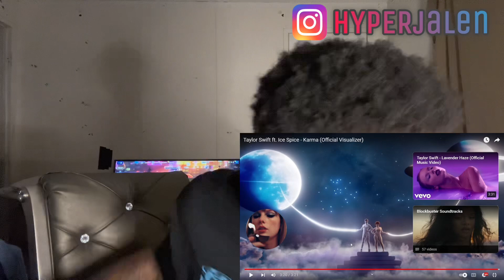THIS WAS UNEXPECTED 😩🔥TAYLOR SWIFT & ICE SPICE-KARMA (REACTION) ￼